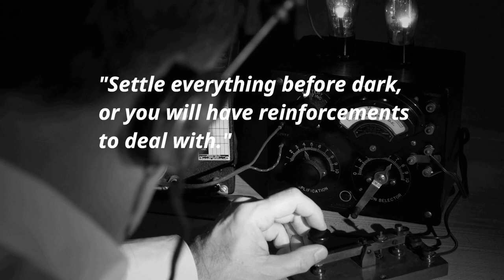Winston Churchill, Oran, and the Battle of Mers El Kebir2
For more videos, books, articles, essays, and workbooks, please visit my

Many people do not see the Battle of Oran as a politically correct affair today.  And, if more people knew about this short fight at the in Algeria in 1940, then there's a good chance, that today's self-certain partisans, would be even more at each others throats.

Just as numerous doubts and criticisms followed Harry Truman's decision to drop the atomic bomb on two Japanese cities to end World War II, Churchill's decision to sink the better part of the French Navy and the men with it, following France's capitulation to Germany, is seen by some, that do know about this battle, as cruel and unforgivable.

But, sometimes we forget, in the comfort of our homes, and in the peace of our times, that those, whose shoulders we stand on, did not have our luxuries. Often, desperate to retain their sovereignty, courageous in their actions, and faithful in their hope, they had to make hard decisions.

 Winston Churchill, in a time when his enemies and his allies were not listening, made an audacious decision that sent a message of Britain's resolve, around the world.

I like Churchill's boldness, courage, and faith.  I miss it among many of our leaders and men today.

Please enjoy this short video on Winston Churchill, Oran, and the Battle of Mer's El Kebir.